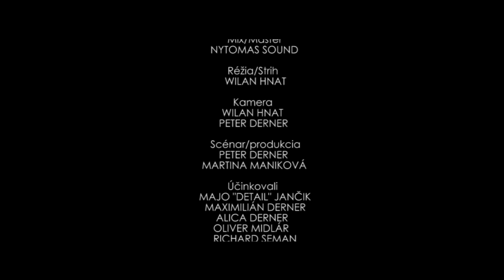Detail - T.M.A (Official Video)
mix/master:
NYTOMAS

rap/text:
DETAIL

rezia/kamera:
WILAN HNAT

scenar/pomocna vyroba:
PETER DERNER
MARTINA MANIKOVA